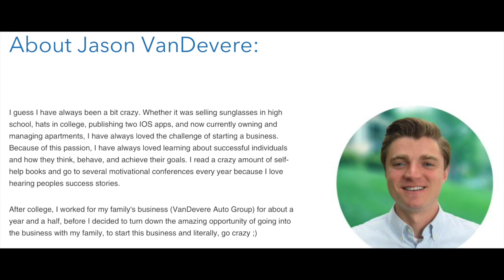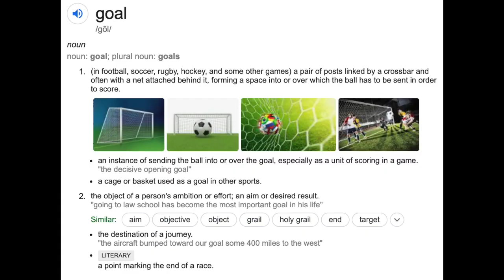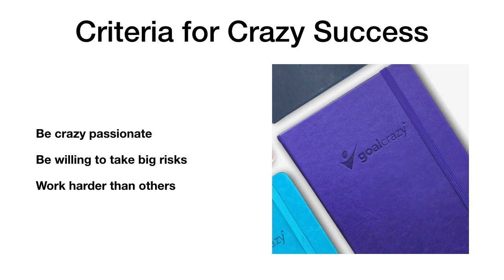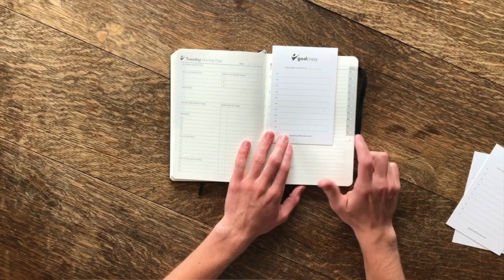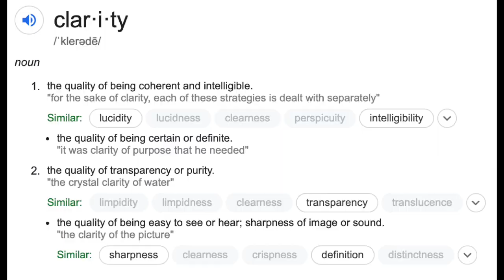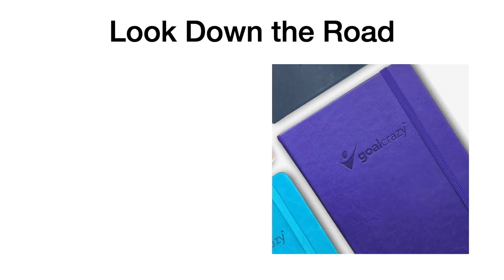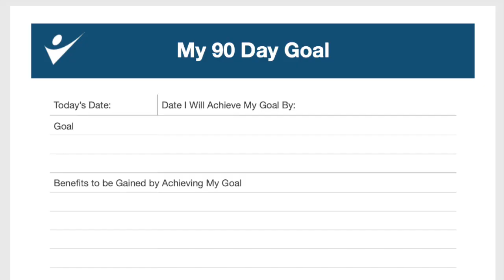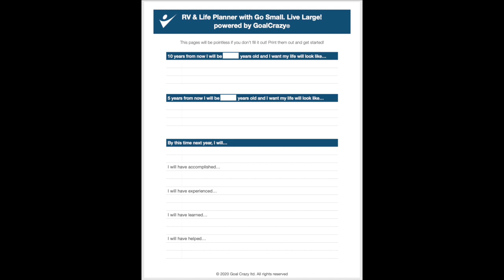RV FREEDOM PLANNER & Life GOALS. Clarify "why" you RV. FREE TOOL by GOAL CRAZY Planners.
Published-07-Apr-20
Recorded 03-Mar-20

PEOPLE Series

Learn about a tool, free for you to download, that gets you moving toward your goal, faster… including getting on the road in your RV.

Jason, the inspiring entrepreneur and owner of Goal Crazy Planners, shares with you his story of leaving the family business to follow his dream of being an entrepreneur.

Through life experience and interviews with successful people, Jason developed a planner to help you go Crazy for your Goals… Goal Crazy.

For you, there is a 5 page workbook to help you gain clarity and craft a plan to achieve your goals. This is a powerful tool to help you create your own RV Freedom Plan.

Grab your RV freedom… Live happy. Live free. Live RV.

ABOUT
Go Small. Live Large! 🚐
My name is Scott. I live in and work a corporate job full-time from my 2019 Winnebago Travato GL, a 21’ Class B RV camper van with my cat, Luke. I share stories of PLACES, PEOPLE, working as a DIGITAL NOMAD, and enjoying the RV LIFESTYLE & VANLIFE in our Travato as we roam around North America. My hope is to inspire others to get out of their comfort zone and grab your RV Freedom!